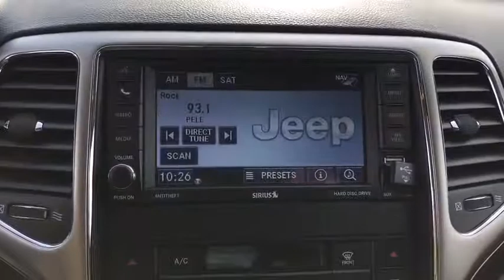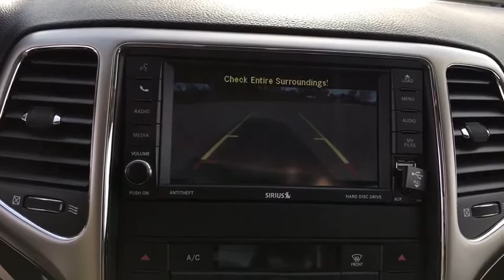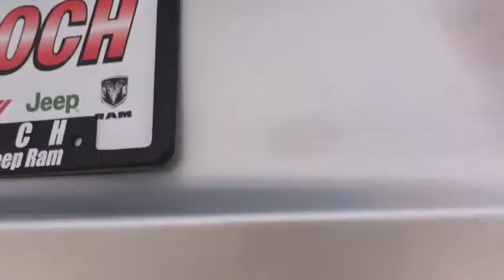2012 Jeep Grand Cherokee Antioch, Gurnee, McHenry, Fox Lake, IL Kenosha WI 17726N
Bright Silver Metallic Used 2012 Jeep Grand Cherokee available in Antioch, Illinois at Antioch Chrysler Dodge. Servicing the Gurnee, McHenry, Fox Lake, IL Kenosha WI area.   Used
2012 Jeep Grand Cherokee Laredo - Stock#: 17726N - VIN#: 1C4RJFAG2CC221928

**LEATHER**, **HEATED SEATS**, **4WD**, **CARFAX 1-OWNER**, **LAREDO**, **4-DOOR**, 4WD, 115V Auxiliary Power Outlet, 18 x 8.0 Aluminum Wheels, 180 Amp Alternator, 40GB Hard Drive w/28GB Available, 506 Watt Amplifier, 6.5 Touch Screen Display, 9 Amplified Speakers w/Subwoofer, Air Conditioning ATC w/Dual Zone Control, Audio Jack Input for Mobile Devices, Bright Side Roof Rails, Cargo Compartment Cover, Heated Front Seats, Keyless Enter-N-Go, Laredo E Group, Leather Wrapped Shift Knob, ParkSense Rear Park Assist System, ParkView Rear Back-Up Camera, Power 4-Way Driver Lumbar Adjust, Power 8-Way Driver/Manual Passenger Seat, Premium Instrument Cluster w/Tach, Premium Leather Trimmed Bucket Seats, Quick Order Package 26X, Radio: Media Center 430 CD/DVD/MP3/HDD, Rear-View Auto-Dimming Mirror w/Microphone, Remote Start System, Remote USB Port, Security Alarm, SIRIUS Satellite Radio, Tire Pressure Monitoring Display, Uconnect Voice Command w/Bluetooth, Universal Garage Door Opener. We make it easy !!! We are excited to offer you great quality vehicle at a competitive and affordable price. We offer new, used and cerified Chrysler, Dodge, Jeep and RAM vehicles. Come visit Wrangler headquarters! We also carry an extensive selection of used cars, trucks and SUVs by other manufacturers. Our experienced and certified sales staff can point you in the right direction based on your individual vehicle needs. We also offer competitive financing, top tier service and a fully stocked inventory of Chrysler, Dodge and Jeep automotive parts.2012 Jeep Grand Cherokee Laredo 4D Sport Utility Bright Silver Metallic Clearcoat 3.6L V6 Flex Fuel 24V VVT 5-Speed Automatic 4WD